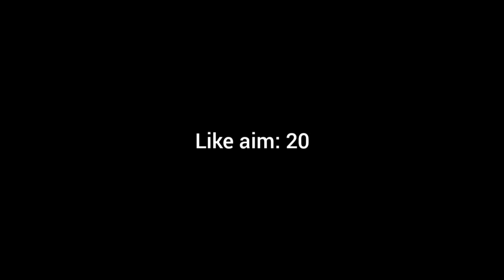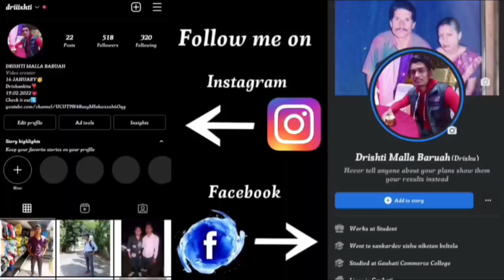Happy New Year 2023❤ 2022ক বিদায় দিলোঁ দিয়ক💛